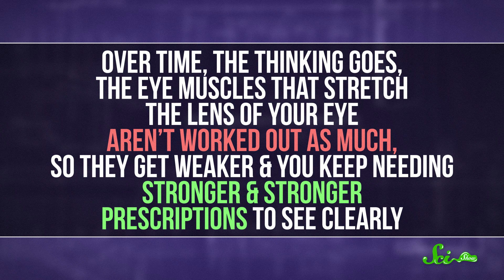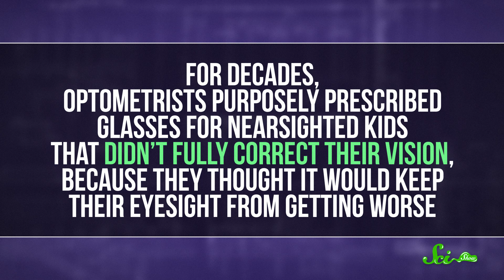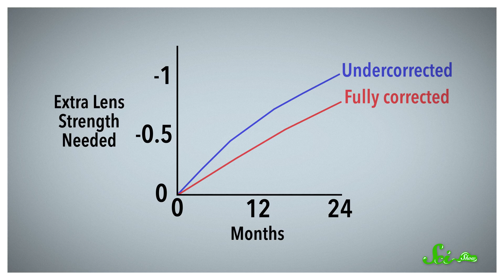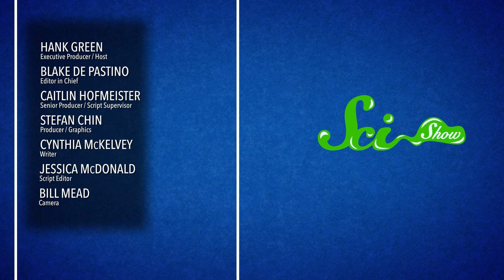Do Glasses Ruin Your Eyesight?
Hank brings the answer into focus.